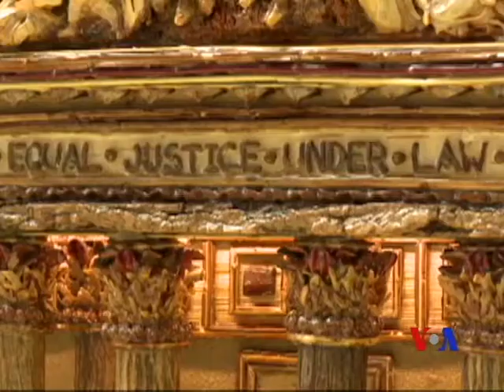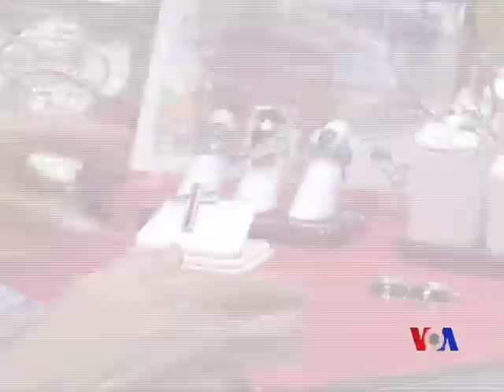Hello America Episode 105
Hello America'র এ পর্বে থাকছে, একজন রবীন্দ্র সংগীত শিল্পীর সাথে সাক্ষাতকার। তাছাড়াও থাকছে, অ্যামেরিকায় বড়দিনের প্রস্তুতি।